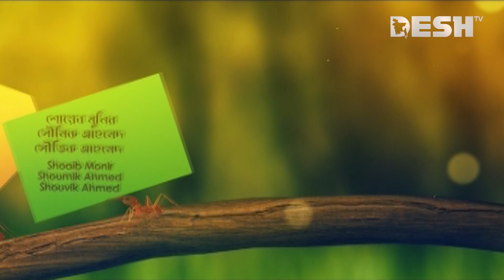Nine And A Half | নাইন এন্ড অ্যা হাফ | Ep 153 | Siam, Tawsif, Jovan, Parsa, Toya | Desh TV Drama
Direction                        :

নাটক                               : নাইন এন্ড অ্যা হাফ

 42, Shaheed Sangbadik Selina Parveen Sarak, Malibag 1217 Dhaka, Dhaka Division, Bangladesh